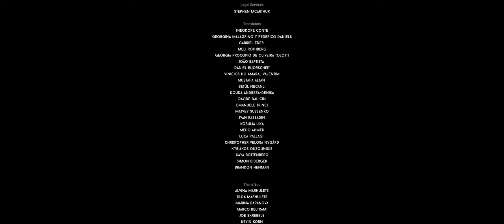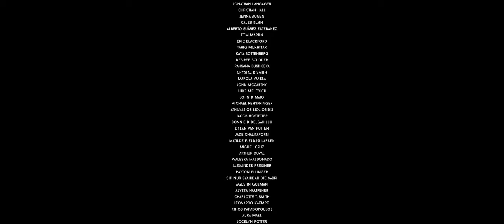DARQ - FULL Game - Walkthrough Gameplay [ PC @ Ultrawide 3440 X 1440 ]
[DARQ - FULL Game - Walkthrough Gameplay ]

DARQ tells the story of Lloyd, a boy who becomes aware of the fact that he is dreaming.
The dream quickly turns into a nightmare and all attempts to wake up end in failure. Lloyd learns how to survive the nightmare by bending the laws of physics and manipulating the fluid fabric of the dream world.